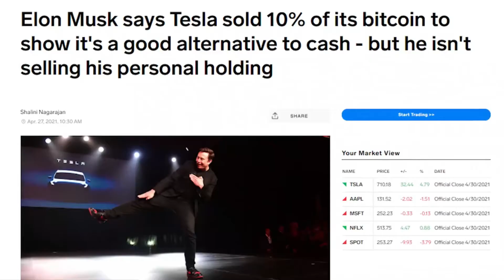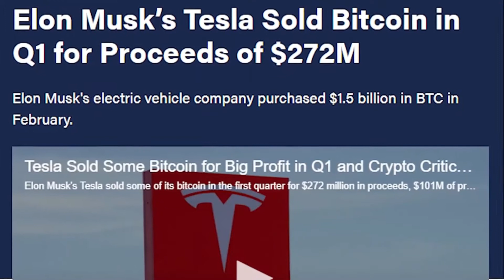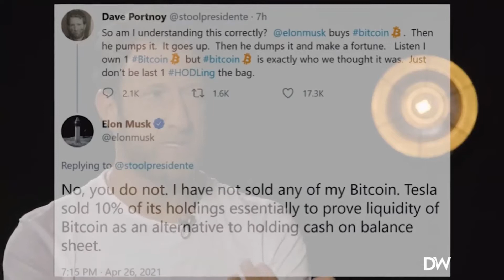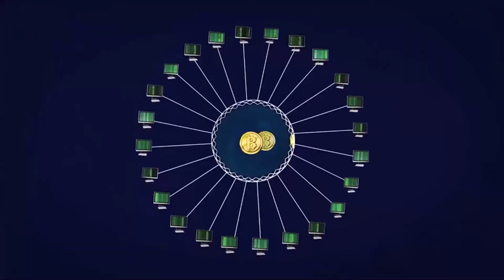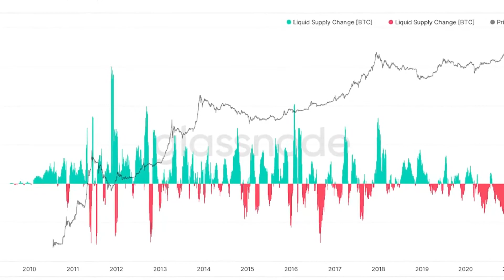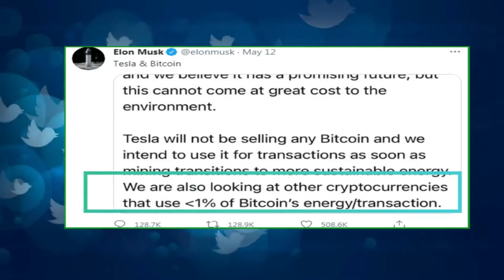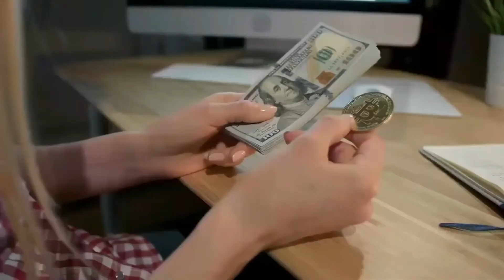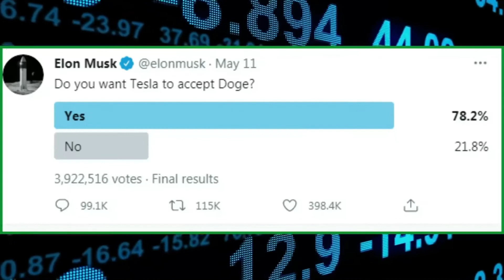Space X Holds Bitcoin (BULLISH)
DO YOU WANT TO BECOME FINANCIALLY FREE AND SUCCESSFUL? START WATCHING NOW!

STACKING STOCKS GIVES YOU THAT MILLIONAIRE MINDSET BY GIVING FINANCIAL INFORMATION ON THE BEST STOCKS TO BUY, RECENT NEWS ON THE STOCK MARKET, IPO'S, PENNY STOCKS TO BUY, DIVIDEND STOCKS, CRYPTO AND MANY MORE!!!

GIVE YOUR OPINION IN THE COMMENTS ON TODAY'S TOPIC :)

WE RESPOND TO EVERYONE IN THE COMMENTS!!!